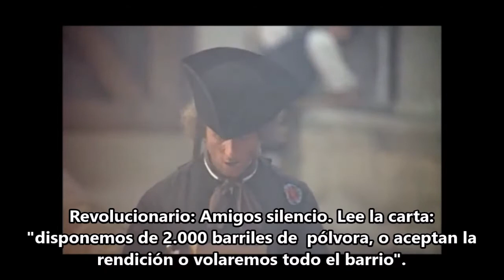LA TOMA DE LA BASTILLA. LA REVOLUCIÓN FRANCESA SE ACELERA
El punto muerto al que llegaron los revolucionarios en junio de 1789, se despejó tras la intervención del pueblo de París el 14 de julio del mismo año. La agitación de la masa parisina que tenía grandes esperanzas puestas en los diputados del Tercer Estado, fue hábilmente explotada por periodistas radicales como Marat o Camile Desmoulins, o los clubs políticos opositores a los privilegiados, quienes exageraron los peligros de un complot reaccionario, supuestamente puesto en marcha por la Corte, contra la Asamblea Nacional. Objetivo para el que según rumores se emplearían a fondo las tropas del Rey contra Versalles y París, a la par que acaparadores y especuladores provocarían una hambruna en la capital francesa. La destitución de Necker, ministro reformista favorable a la Asamblea Nacional, pero odiado por la Corte, fue el detonante para la movilización popular que organizada en milicias por barrio comenzó a recorrer París buscando armas y municiones, los Inválidos y la Bastilla fueron sus principales objetivos, pero el gobernador de la Bastilla Launay, hombre poco resolutivo  no supo hacer frente a esta demandas que desembocaron en los sucesos que se recrean en esta dramatización.